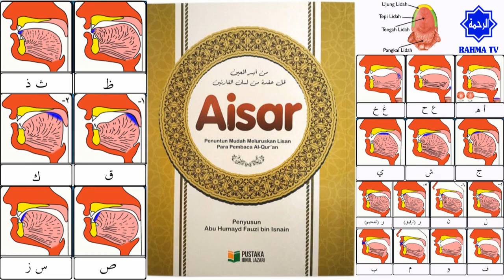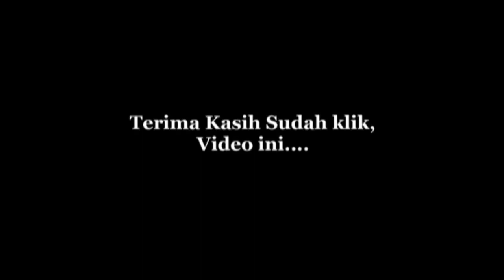026 Belajar Tajwid 22: Makhraj & Sifat Huruf Dhod ضَ | Tahsin | Aisar | Ustadz Abu Hamid Fauzi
Sampailah kita pada pelajaran ke-22, kali ini tentang makhroj huruf dan sifat huruf hijaiyah: Dhod (ضَ).

Makhraj & Sifat Huruf Dhod ضَ
Makhraj Huruf Dhod ضَ adalah salah satu tepi lidah dengan barisan gigi geraham atas
Sifat Huruf Dhod ضَ adalah Jahr, Rokhwah, Istitholah dan Ithbaq
- Istitholah, maknanya MEMANJANG, maksudnya Ketika huruf Dhad diucapkan, suaranya MEMANJANG dari Permulaan tepi lidah hingga penghabisan lidah
- Ithbaq, maknanya MELEKAT, maksudnya Lidah MELEKAT pada Langit-langit ketika huruf diucapkan atau dimatikan

1. Makhroj haqiqi : Makhroj yang jelas bersandar pada bagian tertentu baik pada permukaan kerongkongan, lisan, atau bibir.

2. Makhroj taqdiri : Makhroj yang tidak memiliki sandaran jelas dari salah satu bagian yang tersebut di atas. Makhroj dari huruf-huruf mad, adalah dari jenis ini.